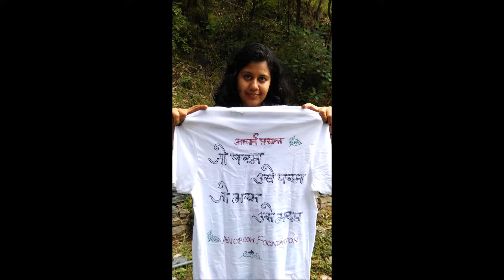Free Hearts Camp: Glimpses of the celebration!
LIFE-SKILLS CAMP FOR KIDS AND PARENTS:

Under guidance of Ms Anushri Mishra, Anubodh Foundation engages in conducting 3-4 days Camps at the foothills of Himalayas, close to cities like Nainital, Uttarkashi etc. Along with kids, their parents are also invited to participate in the Camp. It provides a rich learning  experience to all participants. Kids along with their parents take part in many activities like wisdom sessions by Anushri Mishra, role-play, reading wisdom literature, conducting group discussions, singing, dancing, trekking, taking bath in river, and painting etc. The serene environment, and being in lap of nature itself heal one's stress.The Camp rejoices being in the company of  Acharya Prashant, founder of PrashantAdvait Foundation.
The Camps prove to be a unique learning experience for participant kids and parents, imparting them wisdom, and parallely helping them bond better with each other.

MEET THE MASTER:

Anubodh Foundation in association with PrashantAdvait Foundation engages in conducting One-to-One Personal Interaction Sessions for individuals from all walks of life. The sessions have proved to provide immense clarity to the  individual participant, regarding any of his/her life issues. These sessions include personal interaction with Ms Anushri Mishra and Acharya Prashant.

VIDEO INFORMATION:

Occasion: 1st and 2nd  Life-Skills Camp of AnuBodh Foundation
Venue: Nantin camp, Nainital
Date: 22nd May, 2017